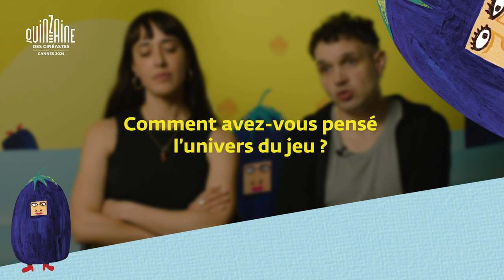Interview de Caroline Poggi et Jonathan Vinel / Eat the Night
Rencontre avec Jonathan Vinel et Caroline Poggi, les réalisateurs de Eat the Night, présenté à la Quinzaine des Cinéastes.
Découvrez leur réponses à nos questions concernant l’univers des jeux vidéos dans lequel immerge leur long métrage et apprenez en davantage sur leur choix de casting et leur direction d’acteurs.

Credits : @Morgane Pottier @Céline Cochelin @Léane Aubrée @Camille Drain @Paul Raphael Garcia @Pierrick Lefrileux